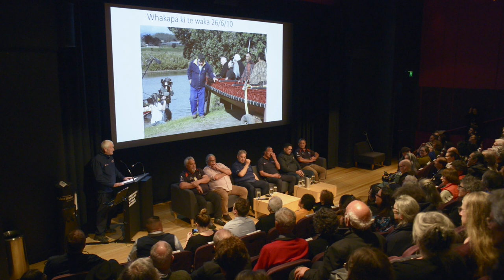Panel Discussion: On the Trail of the Rising Sun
Robert Gabel leads this panel of kaiwhakatere / expert navigators including Hoturoa Kerr, Martin Bercic, Stanley Conrad, Joe Conrad, Hemi Eruera and Jack Thatcher as they discuss the history of Polynesian navigation and the extraordinary knowledge and skill used by their tūpuna to voyage across the Pacific Ocean.

This event took place on the opening weekend of Te Rā: The Māori Sail at Christchurch Art Gallery Te Puna o Waiwhetū.

*The title for this talk is taken from the 1938 book Vikings of the Sunrise by Te Rangihīroa (Sir Peter Buck)